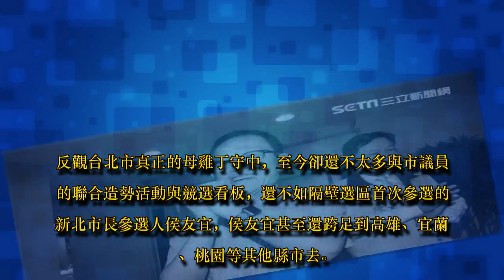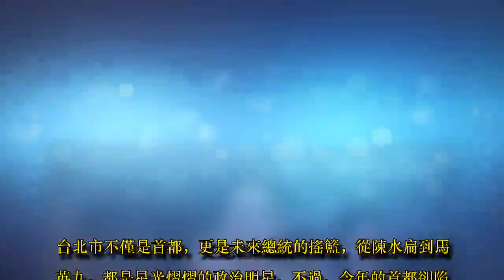二大一廣場／照一張也不願意？北市成母鷄最弱年？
今年的台北市長選舉，無疑是有別以往的一場大混戰。

台北市不僅是首都，更是未來總統的搖籃，從陳水扁到馬英九，都是星光熠熠的政治明星，不過，今年的首都卻陷入大混戰，無黨籍的現任市長柯文哲遭受藍綠夾擊，但有年輕族群力挺，國民黨的丁守中與民進黨的姚文智，至今連各自支持者都還沒完全歸隊，堪稱是「最弱母雞年」。

丁守中參加台北市退休警察人員協會慶生會。 （圖／記者林敬旻攝） ID-1426446

▲ 作者發現藍營市議員參選人紛紛找上張善政、侯友宜合照，希望拉抬選情（圖／記者林敬旻攝）

在這樣的局勢走衰下，藍綠小雞各自找尋名人加持，除了在卸任後人氣止跌反升的前總統馬英九，在這段期間搶盡鋒頭，連黨主席吳敦義都比下去，全北市趴趴走，找馬推薦或加持的選將絡繹不絕，甚至還有馬郝聯盟。

除了馬英九之外，卸任後人氣一直維持高檔的前行政院長張善政，也成為另類的母雞，不只縣市長參選人找張善政當市政、縣政顧問，市議員參選人也紛紛找上張善政。

以台北市為例，某位市議員參選人找上張善政拍推薦影片，引發其他人群起效尤，也紛紛向張善政「掛號」，有一位尋求連任的市議員選將原本以為自己在選區內